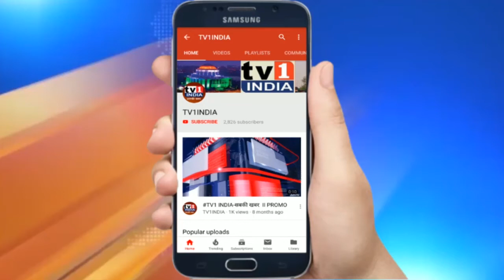लॉकडाउन हटाने लॉंगमार्च की तैयारी : BJP नेता दशरथ भगत, सरकार को जगाने करेंगे आंदोलन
लॉकडाउन हटाने भाजपा नेता दशरथ भगत निकालेंगे लांग मार्च | प्रशासन को जगाने कोंकण भवन तक मोर्चा | नवी मुंबई के श्रमिकों, दुकानदारों और नागरिकों को लॉकडाउन और कोरोना से मुक्ति दिलाने की मांग को लेकर भाजपा नेता दशरथ भगत लांग मार्च निकालेंगे. नवी मुंबई पुनर्वसन सामाजिक संस्था के नेतृत्व में यह लांग मार्च शिवाजी चौक वाशी से बेलापुर के कोंकण भवन तक जाएगा. एक प्रेस कान्फ्रेंस में इसकी जानकारी देते हुए अध्यक्ष दशरथ भगत ने कहा कि 4 महीनों के लंबे लॉकडाउन से सरकार ने जनता को जनहानि और आरोग्य हानि से तो बचा लिया है लेकिन वित्त हानि नहीं रोक पायी है. इससे श्रमिक और दुकानदार और कामगार दाने दाने को तरसने लगे हैं. भूखमरी से मरने की नौबत आ गयी है.